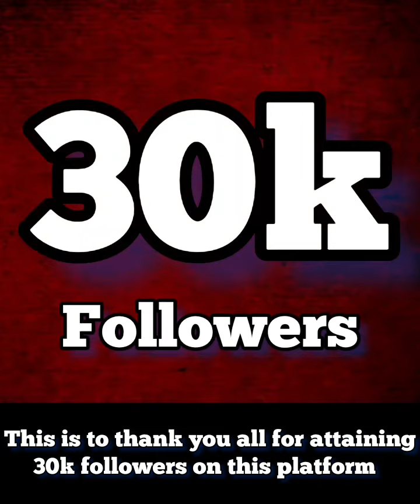Appreciation message to our fans and Followers